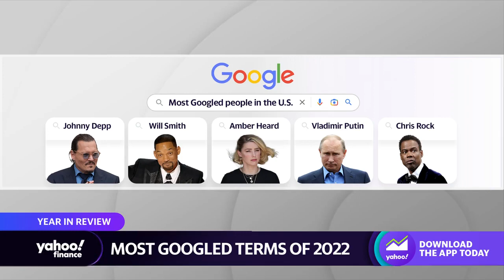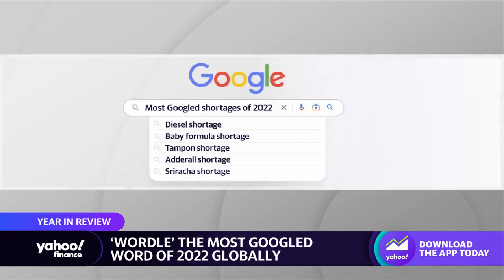The most Googled terms and words of 2022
Yahoo Finance Live anchors Seana Smith and Dave Briggs look at the most searched terms, people, and trends on Google in 2022.